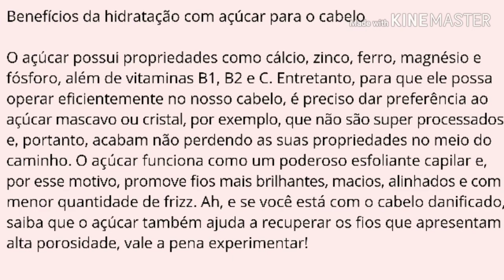Hidratação bombástica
Olá pessoal 😊
Hoje eu trago nesse vídeo de forma rápida e fácil uma receitinhacaseira de hidronutrição para os cabelos são só 3 produtinhos mas que vão fazer toda diferença pode acreditar 😍
Faz e me conta como foi tá 🤗

Me segue no Instagram deixo várias dicas por lá 😘😘